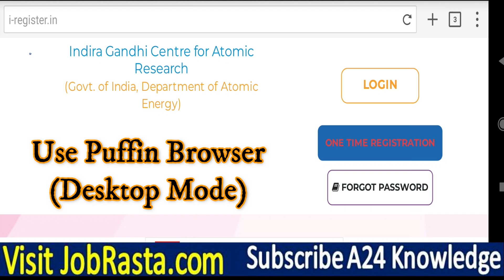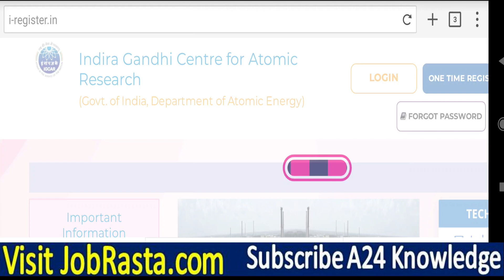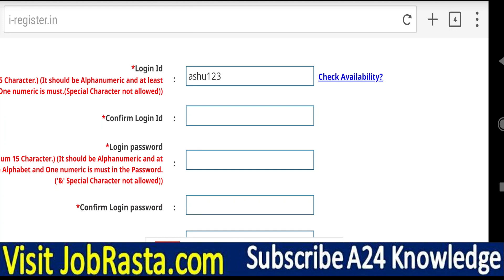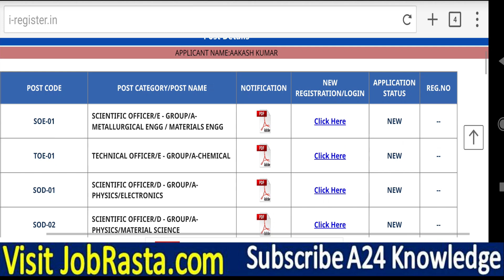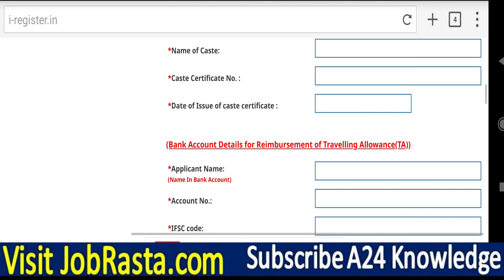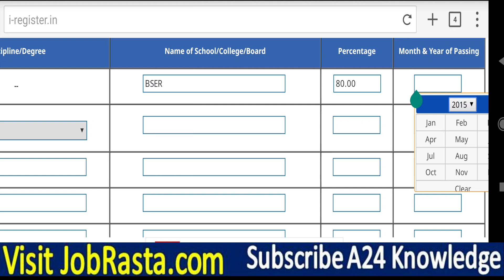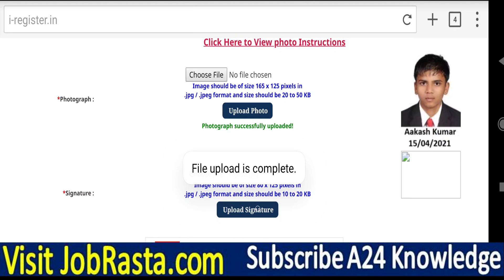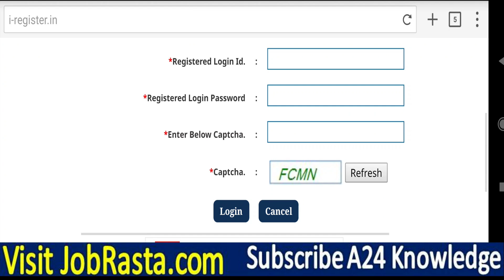IGCAR Online Form 2021 Kaise Bhare ¦¦ How to Fill IGCAR Online Form 2021 ¦¦ IGCAR Vacancy 2021 Form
Indira Gandhi Centre for Atomic Research (IGCAR) has Inviting Online Application Form for the Recruitment of UDC, Steno, Driver, Work Assistant and Other 337 Post. Those Candidates are interested in the Following Recruitment of IGCAR Recruitment 2021 & complete the Required Eligibility Criteria Can read the Full Notification and Apply Online for IGCAR Vacancy 2021.